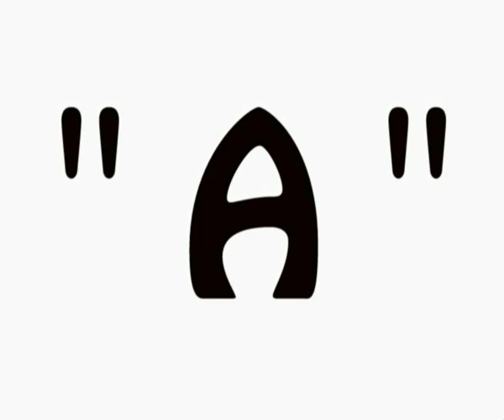trois leçons de poésie, du bru(i)t dans la pointCom (2)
film de  Jean-Pierre Bobillot et Camille Olivier, 2006, 2008